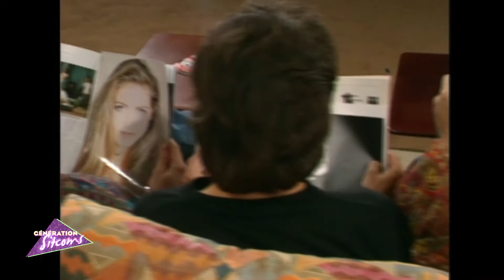Salut les Musclés - Épisode 75 - Le blues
Les Musclés sont en pleine déprime depuis le départ d'Hilguegue. Justine décide de lancer l'opération "S.O.S coeurs brisés" pour leur venir en aide.